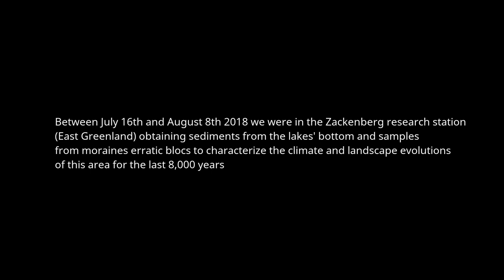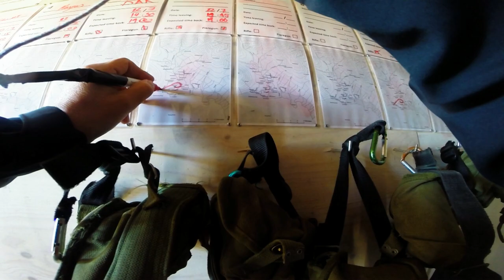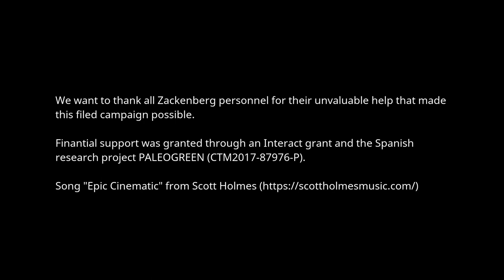Field work at Zackenberg research station (East Greenland)